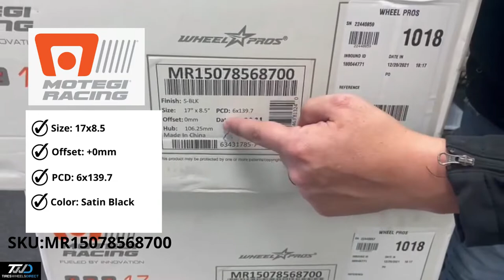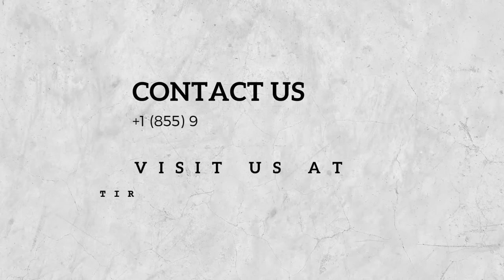MOTEGI RACING WHEELS for Toyota Tacoma, 4-Runner and Chevrolet Silverado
Check out this Motegi Racing Wheels for Toyota Tacoma, Toyota 4-Runner and Chevy Silverado. Thank you!